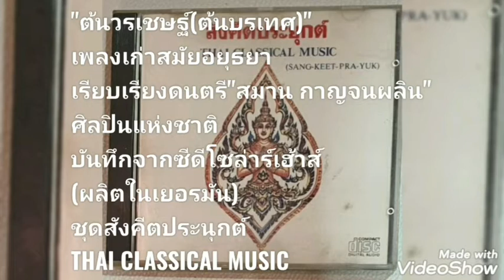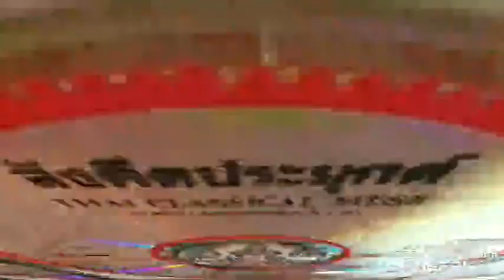"ต้นวรเชษฐ์(ต้นบรเทศ)" เรียบเรียงดนตรีโดย"สมาน กาญจนผลิน"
"ต้นวรเชษฐ์(ต้นบรเทศ)"
ไวโอลิน โดย"เล็ก ชอุ่มงาม"
ควบคุมวงเรียบเรียงดนตรีโดย"สมาน กาญจนผลิน"ศิลปินแห่งชาติ
บันทึกเสียง ห้องบันทึกเสียงไพบูลย์(เมื่อ 13 ส.ค. 2523)
ซีดีโซล่าร์เฮ้าส์
made in W. Germany by P+O-Pallas